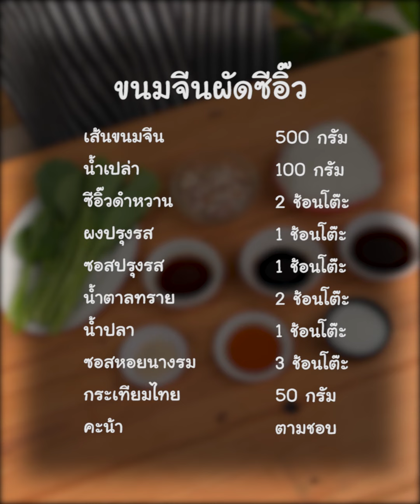[แจกสูตร] ขนมจีนผัดซีอิ๊ว - สูตรลับของเจ๊หมู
แจกสูตร ขนมจีนผัดซีอิ๊ว ขนมจีนเส้นนุ่ม ชุ่มซอสซีอิ๊ว
ขนมจีน ผัดซีอิ๊ว ทำง่าย อร่อยกลมกล่อม

- เส้นขนมจีน 500 กรัม
- กระเทียมไทย 50 กรัม
- คะน้า ตามชอบ